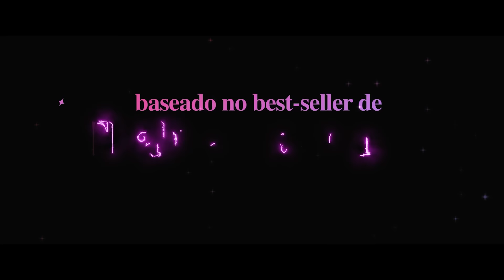Uma Fada Veio Me Visitar | Trailer Oficial | 12 de Outubro nos Cinemas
Depois de quatro décadas congelada, a Fada Tatu (Xuxa Meneghel) é escolhida para uma missão: fazer Luna (Tontom Périssé) e Laura (Vitória Valentin), duas adolescentes que se odeiam, virarem melhores amigas. Oi?!? Enquanto Tatu tenta se adaptar aos tempos modernos, percebe que muita coisa mudou desde os anos 80, principalmente as roupas e esse tal de celular que agora as pessoas não largam mais. Mas os problemas da adolescência continuam os piores do mundo! Baseado no best-seller de Thalita Rebouças, Uma Fada Veio Me Visitar chega aos cinemas com muita magia, nostalgia e diversão para toda a família.